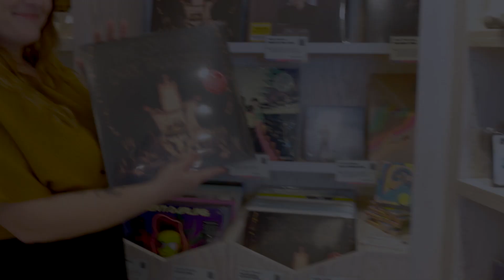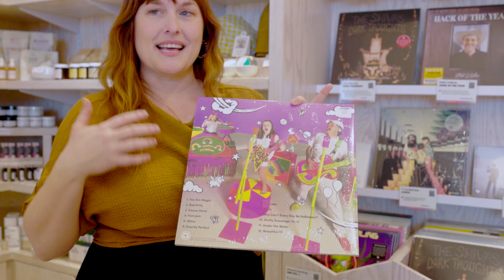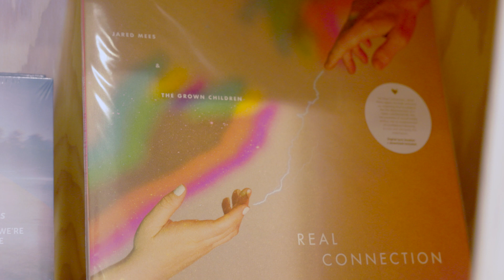Brianne Mees | Tender Loving Empire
Calling all music lovers and PNW enthusiasts!

Get ready to meet Brianne Mees, the CEO and co-founder of Tender Loving Empire (TLE), SEA's newest retail gem on the N Concourse.

But TLE is more than just a store. It's a mission.  Their shelves are bursting with unique finds, all sourced from hundreds of small businesses and artists right here in the Pacific Northwest. From handcrafted artisan wares to the latest indie vinyl, TLE is a celebration of our region's incredible creativity.

Inspired by the community, inspiring the community.  Whether you're a local or just passing through, the friendly TLE staff is there to help you discover something special.

Ready to explore? Check out TLE's story and see what treasures await you